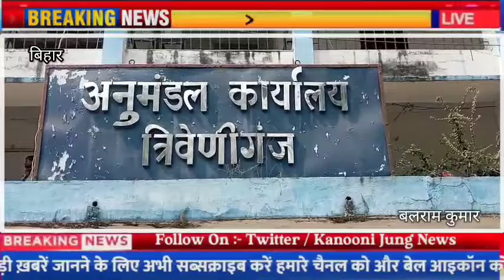डर के साए में जी रहे बच्चे।टूटे झोपड़ी में पढ़ने को मजबूर।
डर के साए में जी रहे बच्चे।
टूटे झोपड़ी में पढ़ने को मजबूर।

-मामला सुपौल जिला के त्रिवेणीगंज अनुमंडलीय मुख्यालय अंतर्गत प्रखंड क्षेत्र के औरलहा पंचायत वार्ड नं0-05-स्थित टूटे फूटे झोपड़ी में चल रही संस्कृत विद्यालय में मजबूरी में पढ़ने और डर के साए में जी रहे बच्चे की है।
वीडियो में साफ साफ दिखाई दे रहा है की विद्यालय का दीवाल कई जगहों से टूटा पड़ा है।
साथ हीं विद्यालय का दीवाल टूटने से टूटे फूटे टट्टी लगा कर पढ़ा रहे हैं। वहीं बनी हुई विद्यालय में लगे टीना का चदरा कई जगहों पर साफ़ साफ़ टूटा नजर आ रहा है।
साथ हीं साफ साफ देखा जा रहा है की विद्यालय के पीछे दीवाल टट्टी सटे बांस का बिट के साथ जंगल नज र आ रहा है।
जो छोटे छोटे बच्चों के लिए खतरा है। क्योंकि विद्यालय में लगे दीवाल और टट्टी ध्वस्त रहने के कारण पीछे लगे जंगल और बांस के बिट से सांप, बिच्छु, निकलने का डर बना रहता है।
आप वीडियो में ये भी साफ देख सकते हैं की बच्चों के लिए जो खाना बनाया जा रहा है।
वहाँ के ऊपर का टीना का चदरा टूटा हुआ दिखाई दे रहा है।
ऊपर टीना का चदरा टूटा रहने से आप समझ सकते हैं की कीड़े, मकोड़े,अन्य कोई चीज खाना में पड़ सकते हैं। जिससे बच्चों के स्वास्थ्य पड़ असर पड़ सकता है।
साथ हीं कई बार देखा गया है की विद्यालय के खाने में कीड़ा,मकोड़ा, मिलने से बच्चे बीमार भी हो चुके हैं।
किसी तरह अस्पताल में इलाज कर बच्चों को बचाया गया है।
वहीं टूटे फूटे झोपड़ी में चल रहे विद्यालय के प्राचार्य से पूछा गया तो उन्होंने बताया की हमलोगों को सरकार की और से विद्यालय बनाने के लिए या फिर मरम्मती के किसी प्रकार का कोई फंड नहीं आता है। जिस कारण ये स्थिति बनी हुई है। पदाधिकारी, नेतागण, आते हैं देख कर चले जाते हैं।
एक तरफ सरकार विद्यालय के नाम पर करोड़ों अरबों रुपए खर्च करते हैं। लेकिन धरातल कुछ और हीं बयां कर रही है। वैसे भी हमारे देश में हमारे हीं संस्कृति के साथ खिलवाड़ किया जा रहा है। जिस संस्कृत का उच्चारण शुभ से शुभ कार्य में किया जाता हो उसकी स्थिति हमारे देश में ऐसी बनी हुई है। आखिर ऐसा सौतेला व्यवहार विद्यालय के नाम पर क्यों किया जा रहा है। जब सरकार द्वारा विद्यालय में शिक्षकों को वेतन दिया जा रहा है। बच्चों को खाना दिया जा रहा है। बच्चों को अन्य विद्यालय के तरह सभी सुविधाएं दी जा रही है। फिर संस्कृत विद्यालय को भवन बनाने के लिए या फिर विद्यालय की मरम्मती के लिए सरकार एक सामान्य व्यवस्था लागू क्यों नहीं कर रही है। सिर्फ संस्कृत विद्यालय के नाम पर ऐसा सौतेला व्यवहार क्यों।
वैसे विद्यालय में एक सौ तेईस बच्चे नामांकन है लेकिन मोके पर करीब पच्चीस बच्चे हीं पढ़ते दिखाई दिए। विद्यालय की अच्छी व्यवस्था नहीं रहने के कारण बच्चे विद्यालय में कम आते हैं वहीं प्राचार्य द्वारा- MDM,-के नाम पर करीब पच्चीस पढ़ते हैं। लेकिन -MDM-का बिल सौ का बनाते हैं। अब देखना लाजमी होगा की सुशासन बाबू की नजर इस और कब तक पड़ती है।
या फिर ऐसे हीं सुशासन बाबू संस्कृत विद्यालय के नाम पर नजर अंदाज करते रहेंगे।
या फिर ऐसे हीं संस्कृत विद्यालय के नाम पर गहरी नींद में सोए रहेंगे।

रिपोर्ट:-बलराम कुमार सुपौल बिहार।